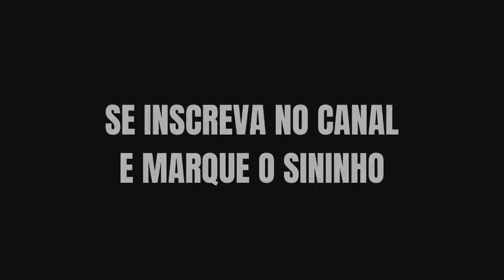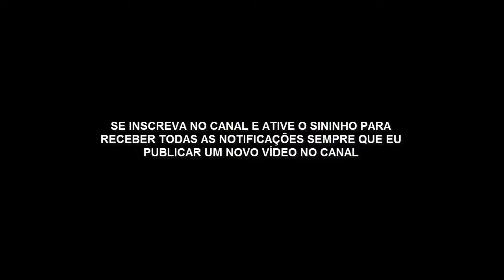Lição 4 - Elias e os Profetas de Aserá e Baal (CPAD 3º Trimestre de 2021)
TEXTO ÁUREO - Lição 4 - Elias e os Profetas de Aserá e Baal

“Então, caiu fogo do SENHOR, e consumiu o holocausto, e a lenha, e as pedras, e o pó, e ainda lambeu a água que estava no rego.” (1 Rs 18.38).

VERDADE PRÁTICA - Lição 4 - Elias e os Profetas de  Baal

O Senhor sustenta com sua forte mão todos os que estão dispostos a proclamar a verdade de que Ele é o único Deus digno de adoração.

Lição 4 - Elias e os Profetas de Aserá e Baal - CPAD

1 Reis 18.22-24,26,29,30,38,39; 19.8-14
1 Reis 18

22 – Então, disse Elias ao povo: Só eu fiquei por profeta do Senhor, e os profetas de Baal são quatrocentos e cinquenta homens.

23 – Deem-se-nos, pois, dois bezerros, e eles escolham para si um dos bezerros, e o dividam em pedaços, e o ponham sobre a lenha, porém não lhe metam fogo, e eu prepararei o outro bezerro, e o porei sobre a lenha, e não lhe meterei fogo.

24 – Então, invocai o nome do vosso deus, e eu invocarei o nome do Senhor; e há de ser que o deus que responder por fogo esse será Deus. E todo o povo respondeu e disse: É boa esta palavra.

26 – E tomaram o bezerro que lhes dera e o prepararam; e invocaram o nome de Baal, desde a manhã até ao meio-dia, dizendo: Ah! Baal, responde-nos! Porém nem havia voz, nem quem respondesse; e saltavam sobre o altar que se tinha feito.

29 – E sucedeu que, passado o meio-dia, profetizaram eles, até que a oferta de manjares se oferecesse; porém não houve voz, nem resposta, nem atenção alguma.

30 – Então, Elias disse a todo o povo: Chegai-vos a mim. E todo o povo se chegou a ele; e reparou o altar do SENHOR, que estava quebrado.

38- Então, caiu fogo do SENHOR, e consumiu o holocausto, e a lenha, e as pedras, e o pó, e ainda lambeu a água que estava no rego.

39 – O que vendo todo o povo, caiu sobre os seus rostos e disse: Só o SENHOR é Deus! Só o SENHOR é Deus!

1 Reis 19

8 – Levantou-se, pois, e comeu, e bebeu, e, com a força daquela comida, caminhou quarenta dias e quarenta noites até Horebe, o monte de Deus.

9 – E ali entrou numa caverna e passou ali a noite; e eis que a palavra do SENHOR veio a ele e lhe disse: Que fazes aqui, Elias?

10 – E ele disse: Tenho sido muito zeloso pelo SENHOR, Deus dos Exércitos, porque os filhos de Israel deixaram o teu concerto, derribaram os teus altares e mataram os teus profetas à espada; e eu fiquei só, e buscam a minha vida para ma tirarem.

11 – E ele lhe disse: Sai para fora e põe-te neste monte perante a face do SENHOR. E eis que passava o SENHOR, como também um grande e forte vento, que fendia os montes e quebrava as penhas diante da face do SENHOR; porém o SENHOR não estava no vento; e, depois do vento, um terremoto; também o SENHOR não estava no terremoto;

12 – e, depois do terremoto, um fogo; porém também o SENHOR não estava no fogo; e, depois do fogo, uma voz mansa e delicada.

13 – E sucedeu que, ouvindo-a Elias, envolveu o seu rosto na sua capa, e saiu para fora, e pôs-se à entrada da caverna; e eis que veio a ele uma voz, que dizia: Que fazes aqui, Elias?

14 – E ele disse: Eu tenho sido em extremo zeloso pelo SENHOR, Deus dos Exércitos, porque os filhos de Israel deixaram o teu concerto, derribaram os teus altares e mataram os teus profetas à espada; e eu fiquei só, e buscam a minha vida para ma tirarem.